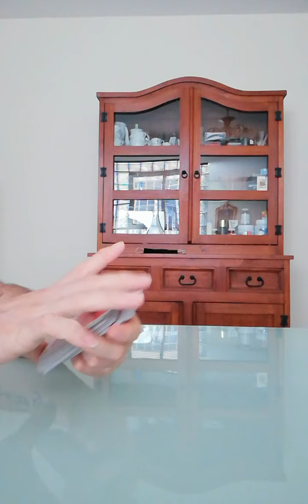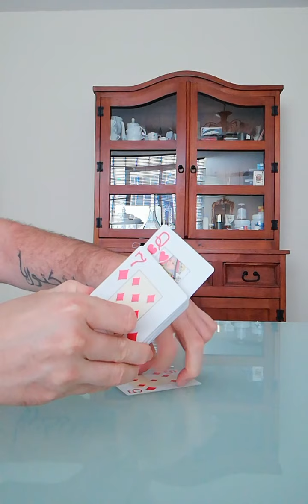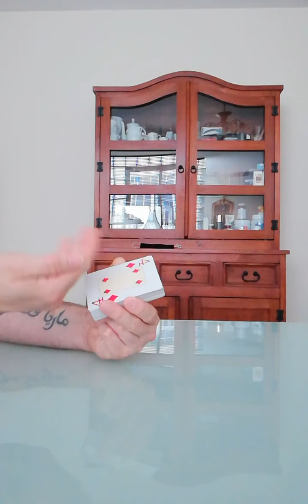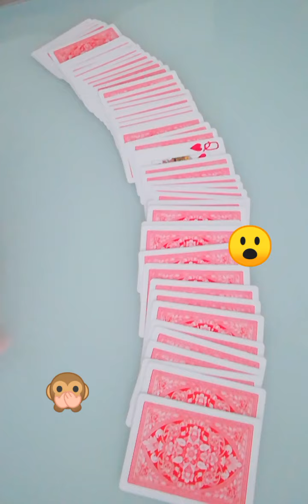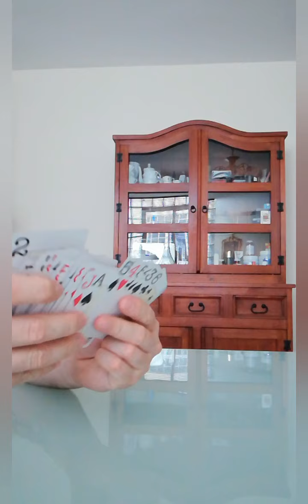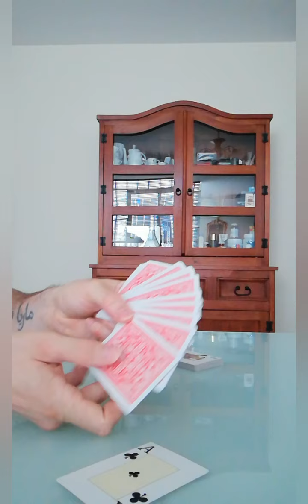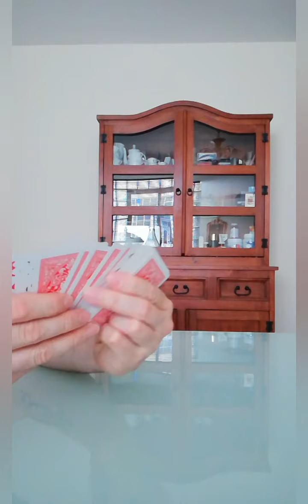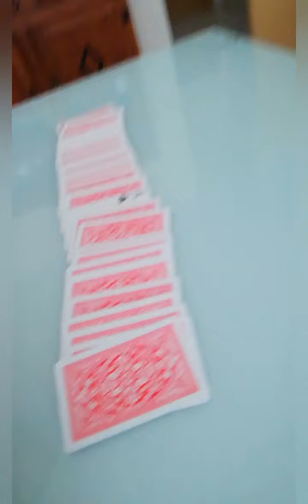Triunfo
El triunfo es un clásico en la cartomagia y uno de los efectos mas sorprendentes pues no sólo se requiere de habilidad sino que también debes de saber hacer manipulaciónes. En YouTube hay muchos vídeos sobre este truco de cartas, pero ninguno hay que como yo enseñe las cartas de cara y dorso, pues ahí está el truco q cualquiera podría hacer, pero esto no es un truco sino magia y por ello lo enseño.